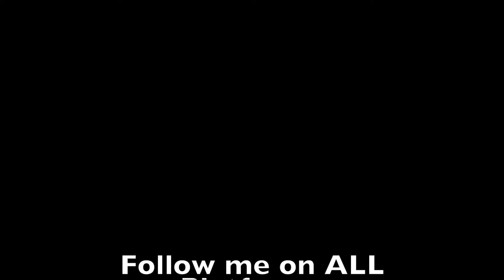Broncos Trade Von Miller/Keep it 100 Podcast/Hollywood AJ